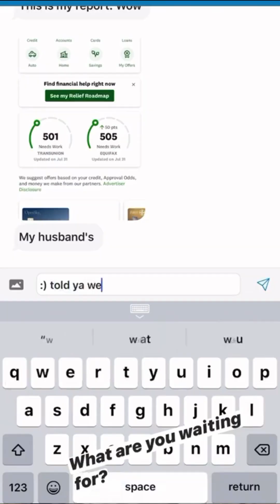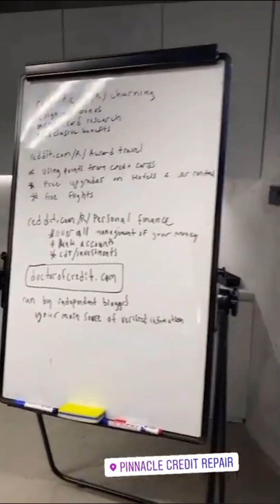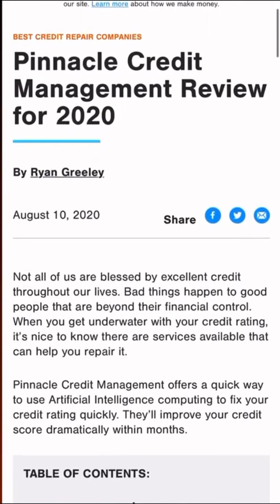Happiness Has NOTHING To Do With Success